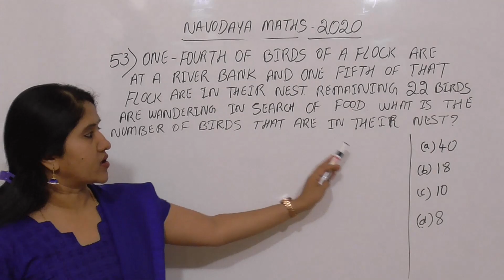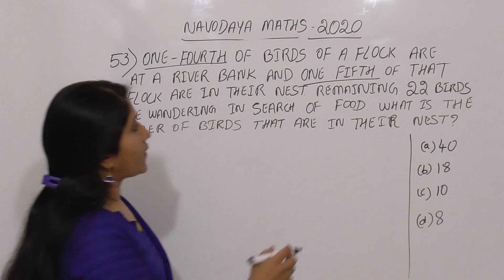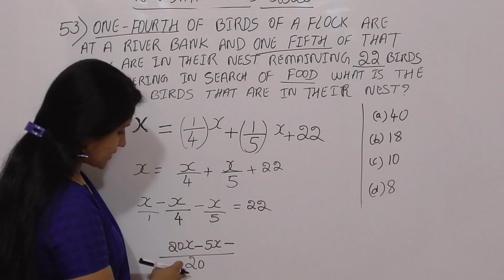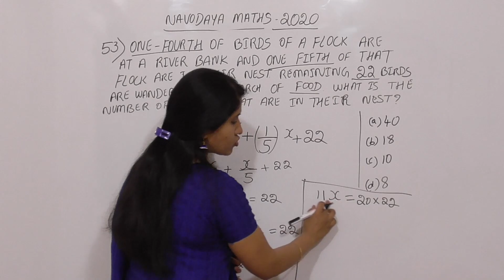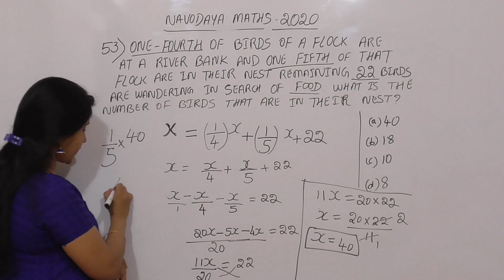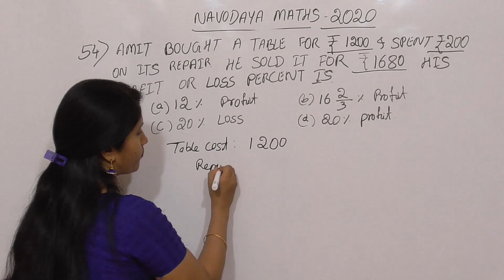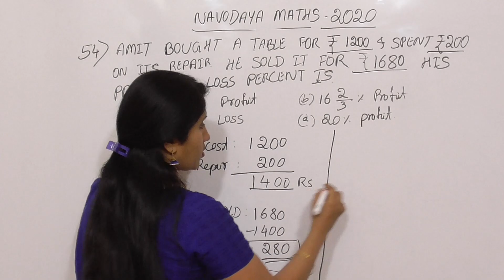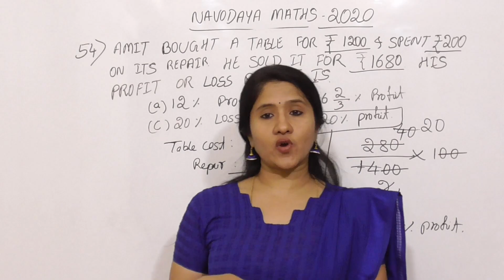Navodaya Maths | 2020- paper Qn: 53 & 54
Hi All,

In this video, I have explained how to solve the arithmetic section of Navodaya 2020 paper (Qn : 53 & 54)

Regards,
Dr. Roopashree H R